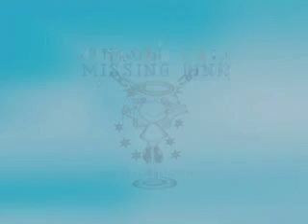Daniela Zocchi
One of Britain's Finest Contortionists